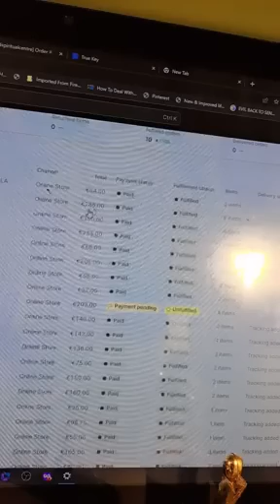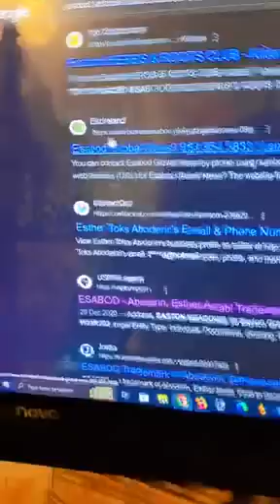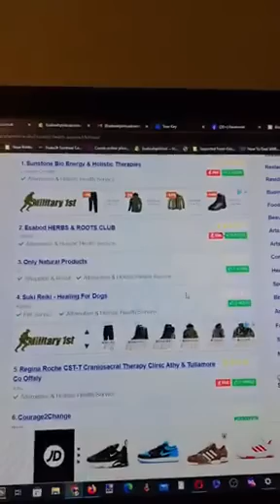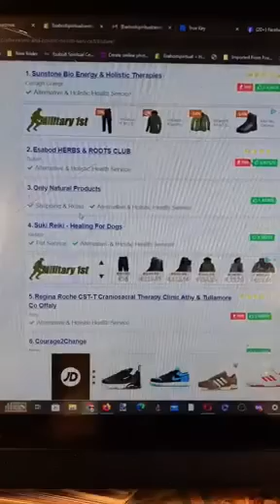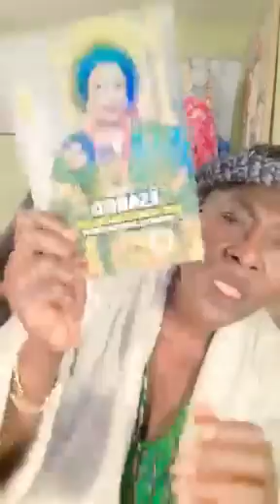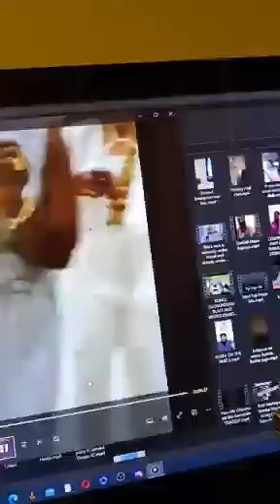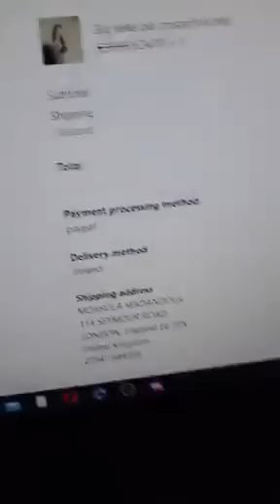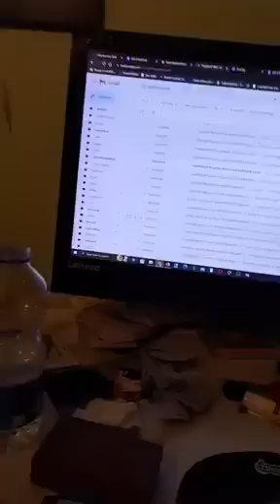Eran onidin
Toyin Ido Ogangan